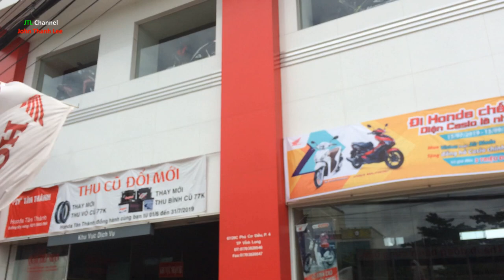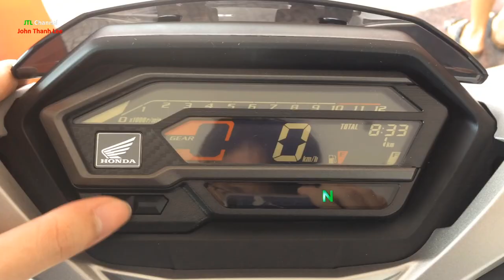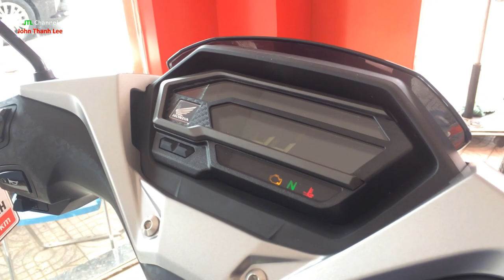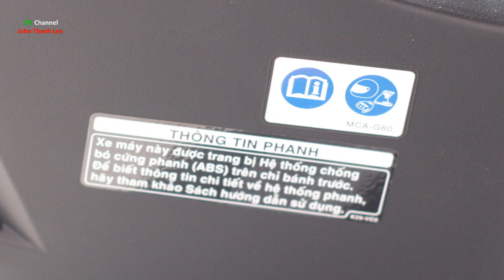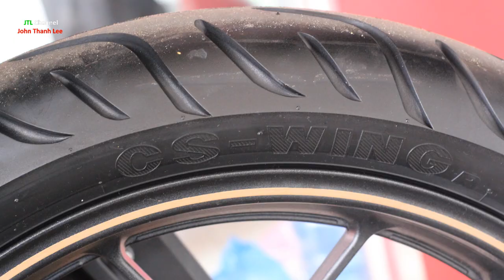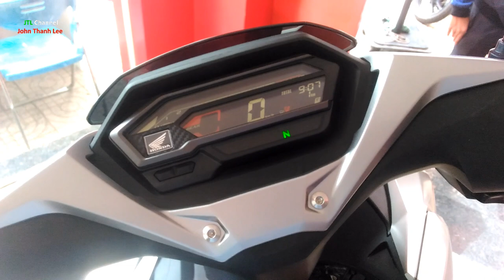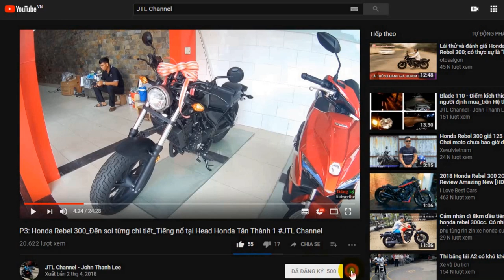Xem, chạy thử và nói vài lời về Honda Winner X tại Honda Tân Thành – Vĩnh Long JTL Channel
Nhạc nền:
Alan Walker - Fade (Toryeh Remix)